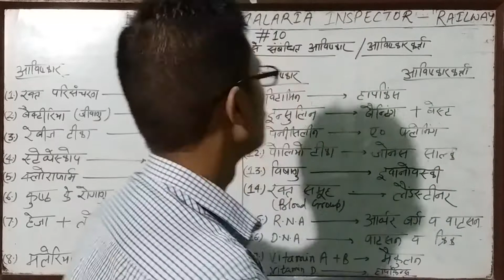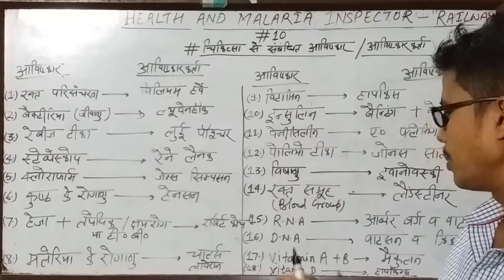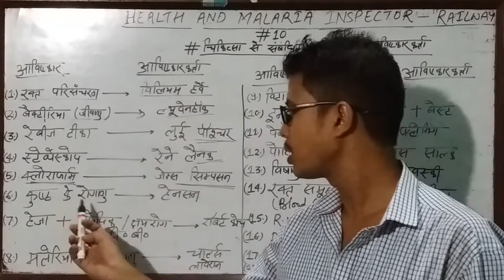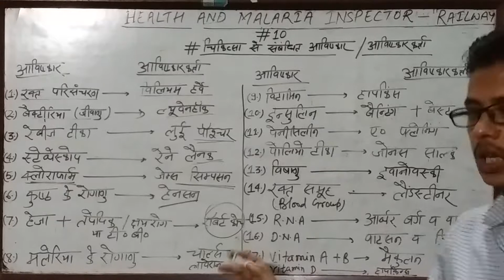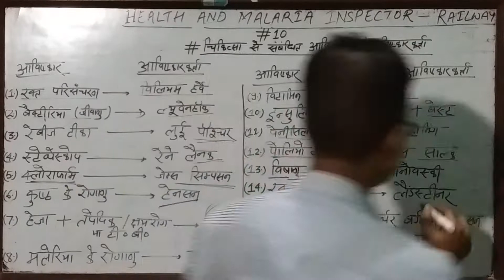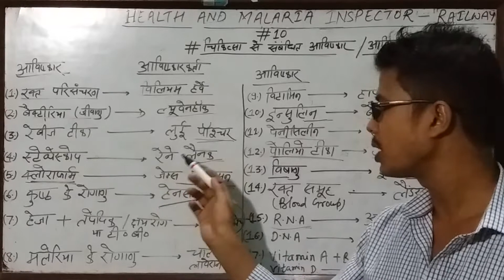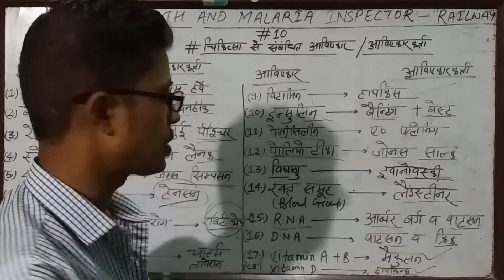Health and Malaria Inspector Railway |चिकिस्ता से संबंधित आविष्कार/आविष्कारकर्ता |Part -10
Health and Malaria Inspector Railway |चिकिस्ता से संबंधित आविष्कार/आविष्कारकर्ता
रक्त परिसंचरण
जीवाणु
रैबीज टीका
स्टेथोस्कोप
क्लोरोफार्म
हैजा
मलेरिया
विटामिन
इन्सुलिन
पेंसिलिन
पोलियो टीका
विषाणु
रक्त समूह
R.N.A
D.NA
Vitamin A
Vitamin B
Vitamin D